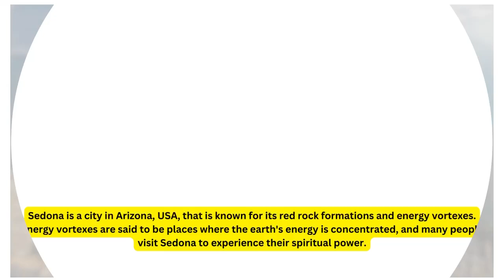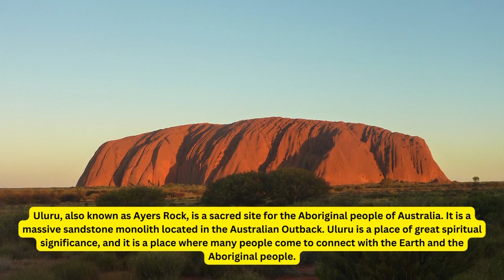Top 10 Sacred Places Around The World | United Netizens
Seek spiritual awakening at these 10 sacred places around the world.